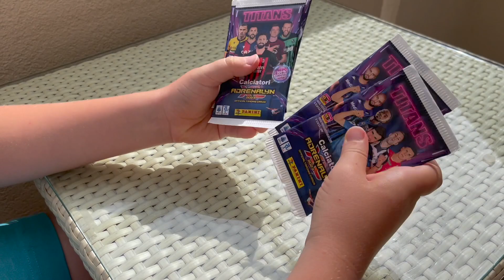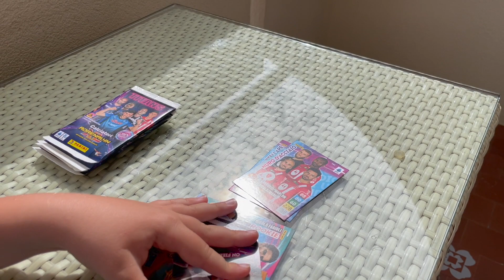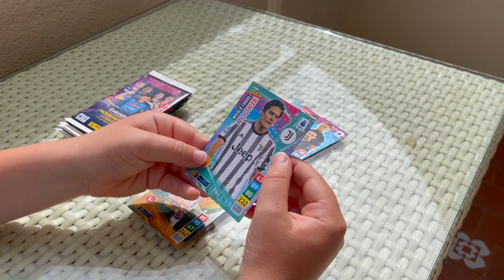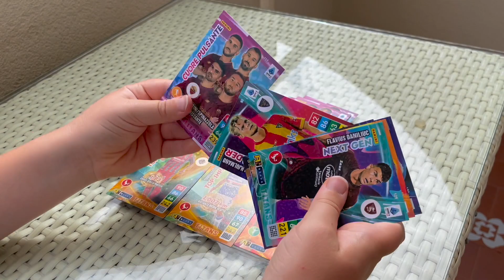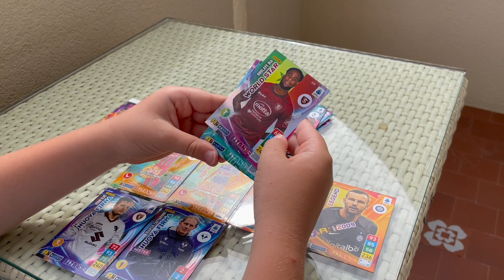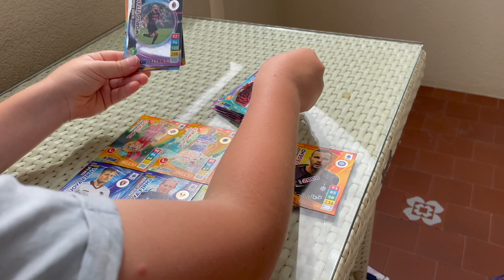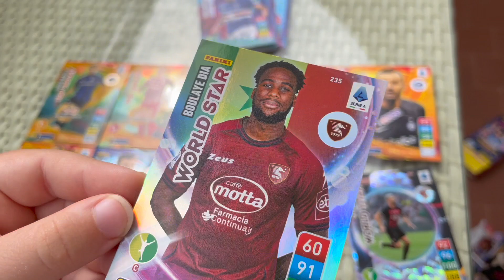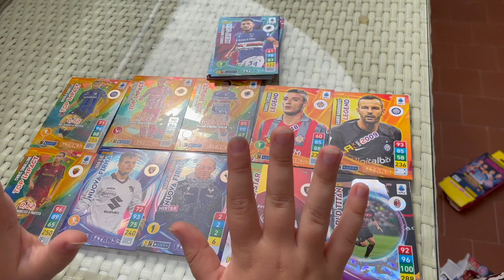Panini Calciatori Titans - EcoBlister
Panini Calciatori Titans - EcoBlister bontás.